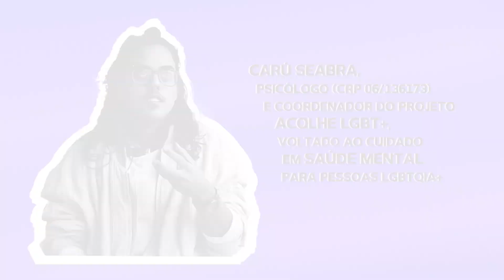Dia Internacional de Luta contra a LGBTQIA+fobia - Entrevista com Carú Seabra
17 de Maio representa o Dia Internacional de Luta contra a LGBT+fobia, em referência à retirada da homossexualidade – até então erroneamente chamada “homossexualismo” – da Classificação Internacional de Doenças da Organização Mundial de Saúde (OMS), em 1990. A data tem importância histórica e política ao rememorar, em âmbito internacional, a luta pela garantia dos direitos da comunidade LGBTQIA+ e pelo combate a toda e qualquer forma de violência e discriminação a esta população.

Vale lembrar que os Conselhos de Psicologia têm lutado, desde longa data, pela garantia dos Direitos Humanos e por uma atuação ética e não discriminatória, patologizante ou opressiva às pessoas LGBTQIA+.

Citamos, como exemplo, as normativas do Conselho Federal de Psicologia sobre o assunto, como a Resolução CFP N.° 001/99, que estabelece normas de atuação em relação à questão da orientação sexual, e a Resolução CFP N.º 01/2018, que estabelece normas de atuação em relação às pessoas transexuais e travestis. Em âmbito estadual, pelo Conselho Regional de Psicologia de São Paulo, citamos o "Documento de Orientação CRP 06: a atuação profissional das psicólogas, psicólogues e psicólogos no atendimento à população bissexual", o "Manifesto sobre o Uso da Linguagem Neutra do CRP SP" e diversas outras ações e eventos sobre o tema.

Assim, diante da relevância do assunto, a Comissão de Direitos Humanos e Políticas Públicas (CDHPP) entrevistou Carú Seabra, psicólogo (CRP 06/136173) e coordenador do projeto Acolhe LGBT+, que tem como proposta promover cuidado em saúde mental e de qualidade para pessoas LGBTQIA+, conectando-as com profissionais voluntáries/as/os da Psicologia.

PraTodosVerem: Tela retangular horizontal. Fundo roxo. À esquerda, a apresentação de Carú Seabra, psicólogo e coordenador do projeto Acolhe LGBT+, voltado ao cuidado em saúde mental para pessoas LGBTQIA+. Três perguntas aparecerão no centro da tela e Seabra responderá a cada uma: Aos 14 segundos do vídeo, “Quais são as demandas mais urgentes sobre saúde da população LGBTQIA+?”; aos dois minutos e 13 segundos, “Quais seriam possíveis avanços nas Políticas Públicas?”; aos quatro minutos e 20 segundos, “Como a Psicologia pode contribuir?” Carú Seabra responde às perguntas em primeiro plano, no centro da tela, sentado em frente a uma parede amarela e uma planta decorativa. Fecham o vídeo o logo da gestão do CRP SP e o mote “A Psicologia é para todo mundo e se faz com Direitos Humanos!” (Fim da descrição).